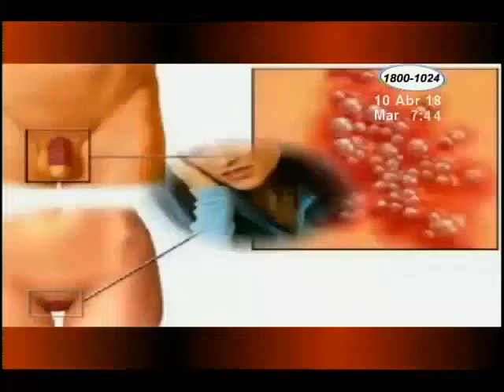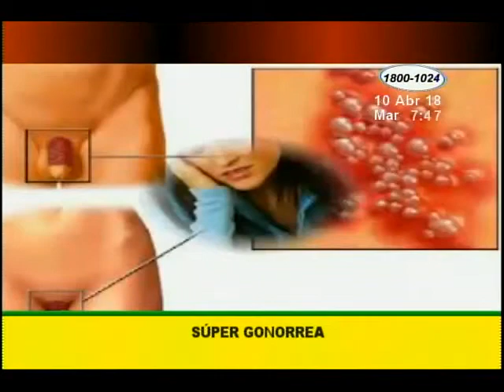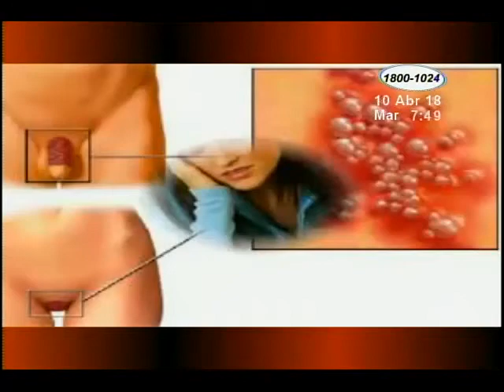El riesgo de contraer una súper gonorrea